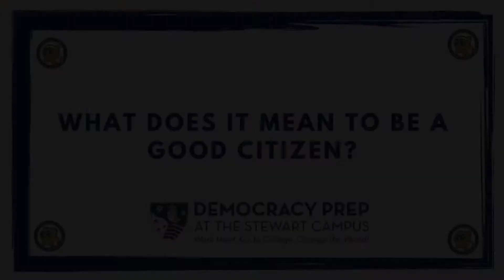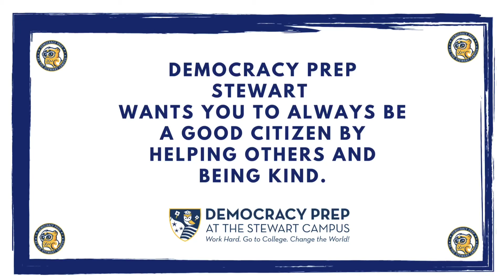Democracy Prep at the Stewart Campus - What is a "Good Citizen"?